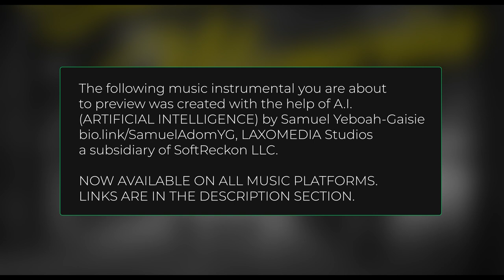Sweet Memories by Samuel Yeboah-Gaisie / LAXOMEDIA Studios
Music Instrumental crafted with the aid of A.I.